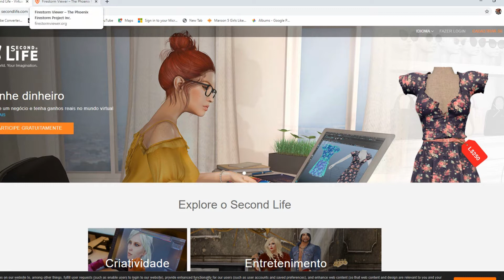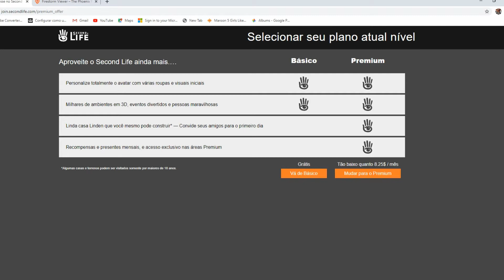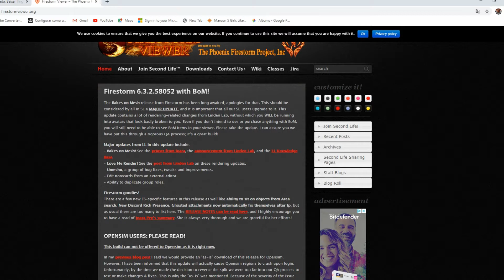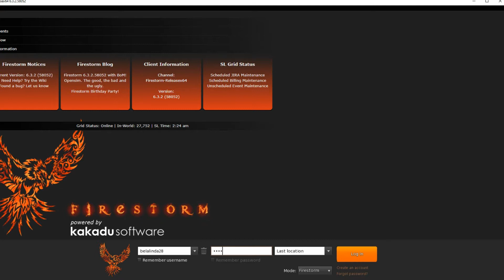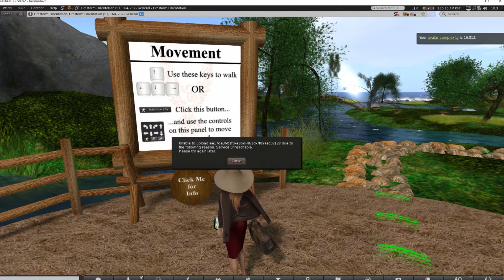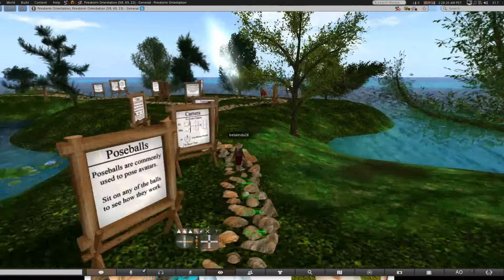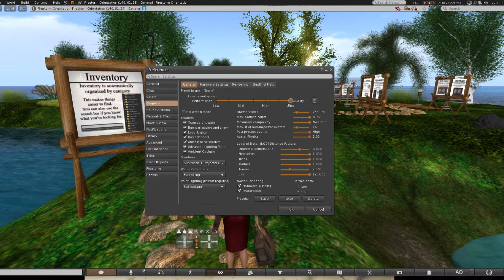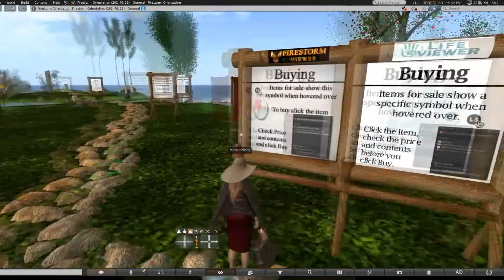Second Life Criando sua Contar 2020 parte 1